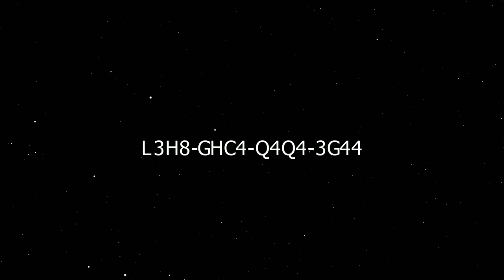Into The Veil: Mutant Year Zero: Road to Eden - Thinning the Herd! | #6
The game this time is Mutant Year Zero: Road to Eden!

Mutant Year Zero: Road to Eden is a turn-based strategy role-playing video game developed by Swedish studio The Bearded Ladies and published by Funcom. Based on the tabletop role-playing game Mutant Year Zero, the game was released for Microsoft Windows, PlayStation 4 and Xbox One in December 2018.

After the outbreak of the deadly Red Plague and global nuclear war, humans have largely become extinct, with the few surviving ones becoming mutants, having been affected by radiation. The Elder, the only person with the knowledge of the past, resides in the Ark, a fortified settlement that serves as the last bastion of civilization. With severe resource shortages, the base sends out special mutants called Stalkers who scavenge resources in the surrounding wasteland known as the Zone. However, the Zone is also populated by Ghouls, human survivors driven violent and insane from the aftermath of the bombings who worship the old world civilization as the Ancients.